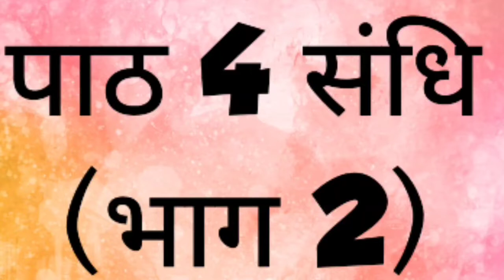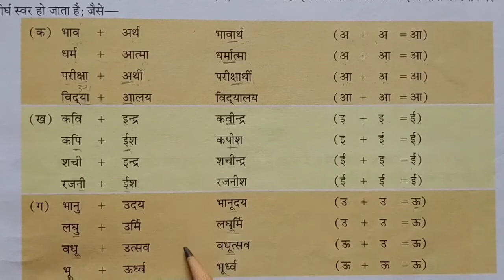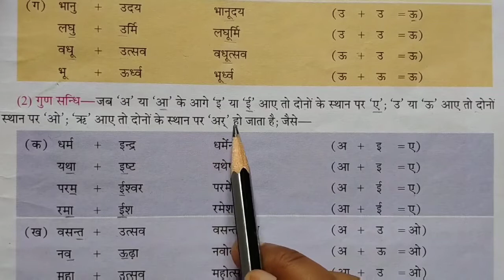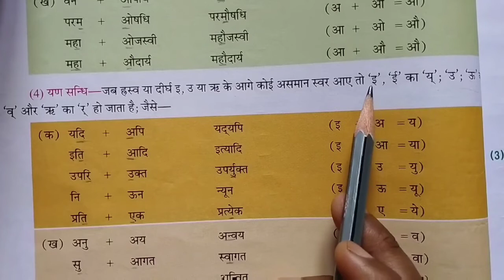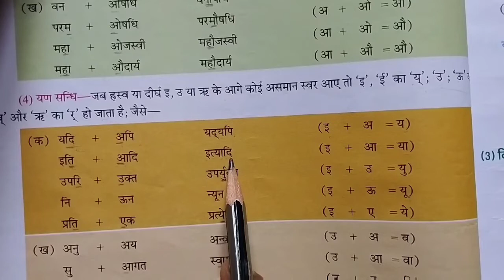Class 6th पाठ 2 संधि भाग 2